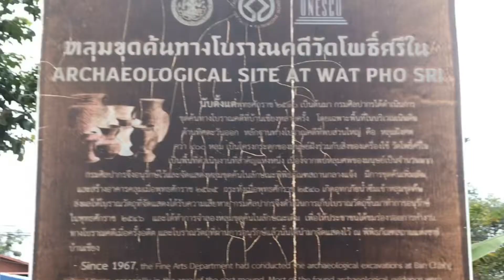หลุมขุดค้นวัดโพธิ์ศรีใน บ้านเชียง อำเภอหนองหาน จังหวัดอุดรธานี